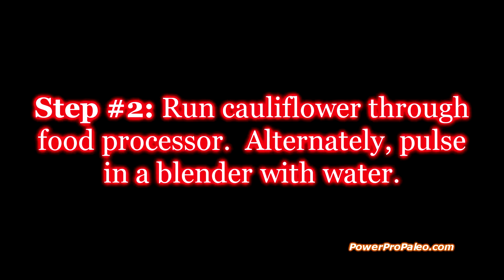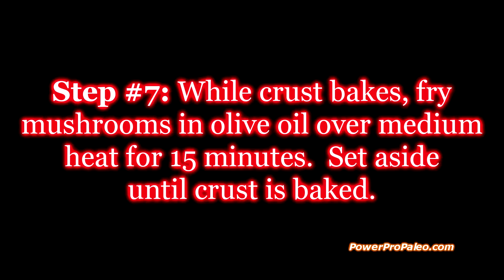Paleo Cauliflower Pizza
Cauliflower pizza is the perfect example of how you don't have to give up the foods you love when switching to the Paleo diet.  I've made this several times, and it's always a hit with my guests.  Not only that, it's also just plain cool that you can use a head of cauliflower to make pizza crust!